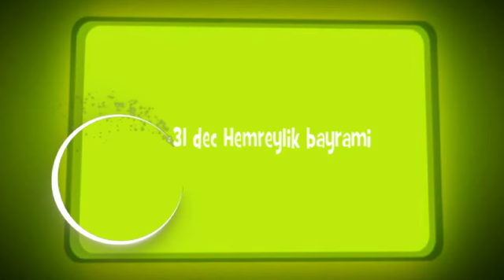GAIP :Dünya Azərbaycanlılarının dayanışma bayrami qutlu olsun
Dünya Azərbaycanlılarının Həmrəyliyi Günü münasibətilə həmvətənlərimizi təbrik edirik